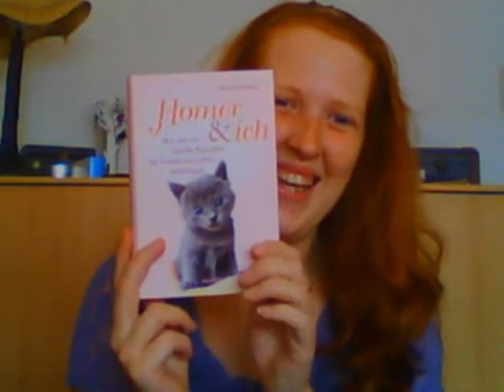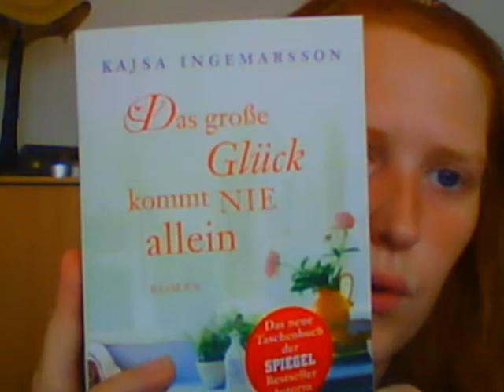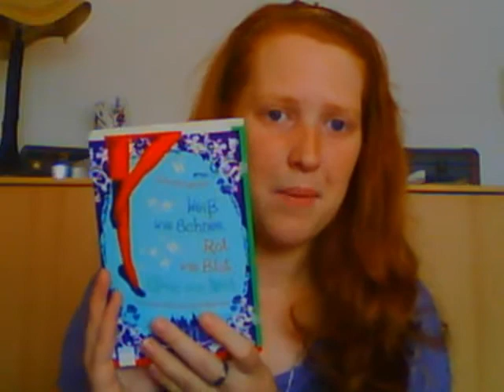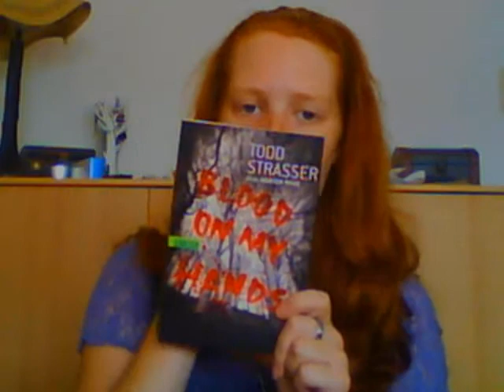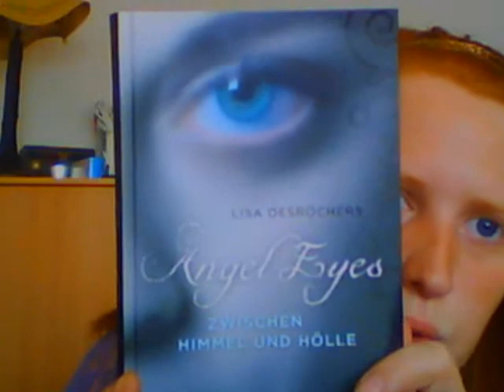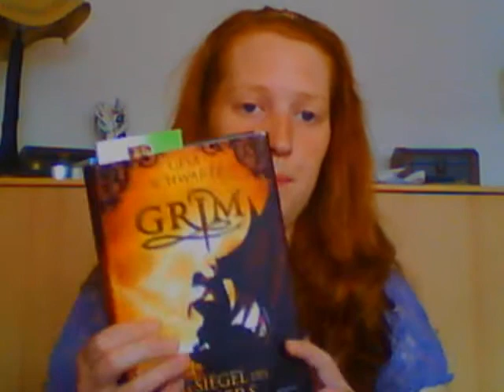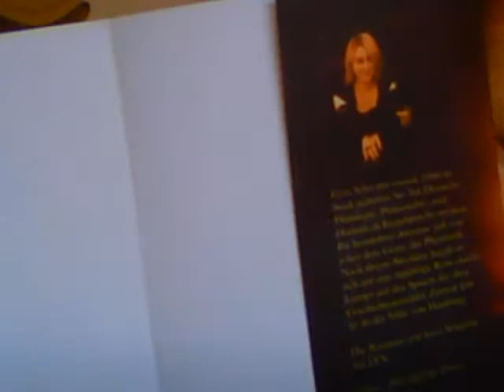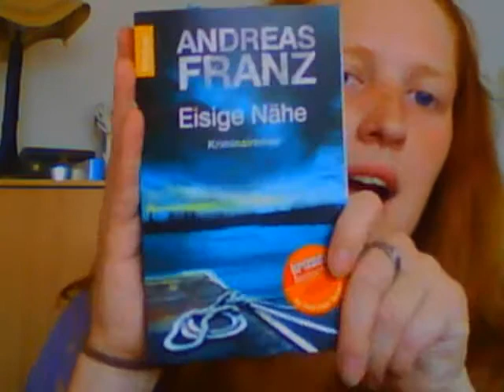[VLOG] Neuzugänge und Schätze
Rezension zu "Blood on my Hands"